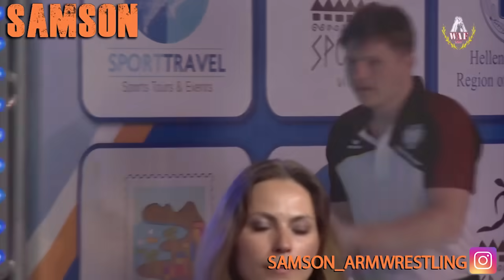ДМИТРИЙ МАЙОРОВ | TRAINING + FIGHTS | MOTIVATION 2019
Ролик про молодого перспективного рукоборца который стал вторым на Чемпионате Европы 2019

This video is about a young and promising arm wrestler who took 2nd place at the Europe Championship 2019.